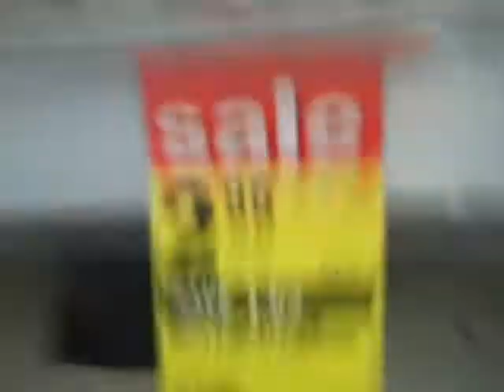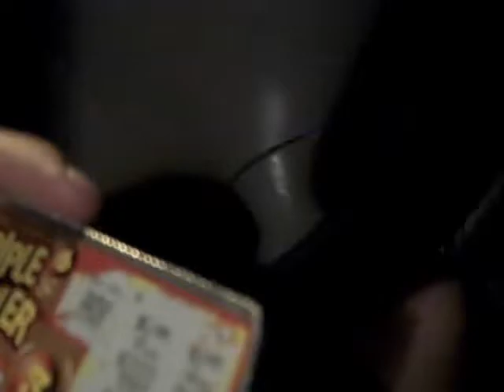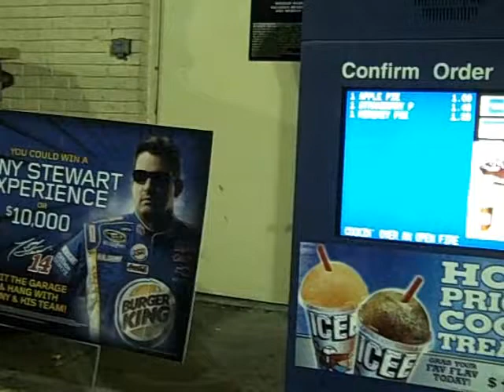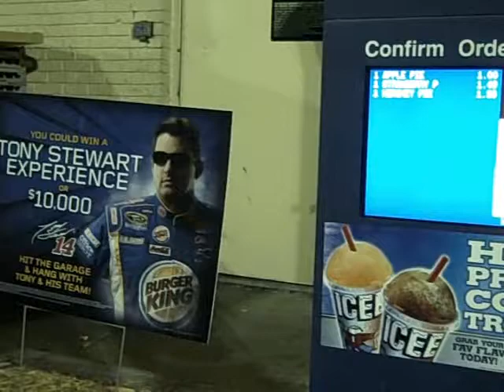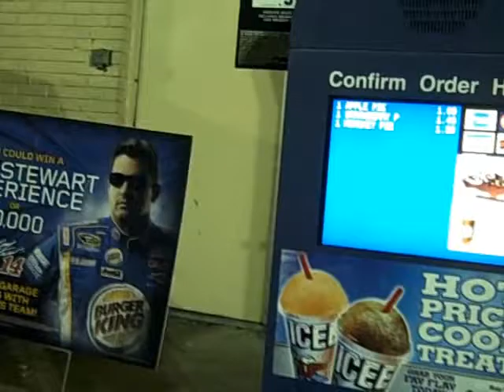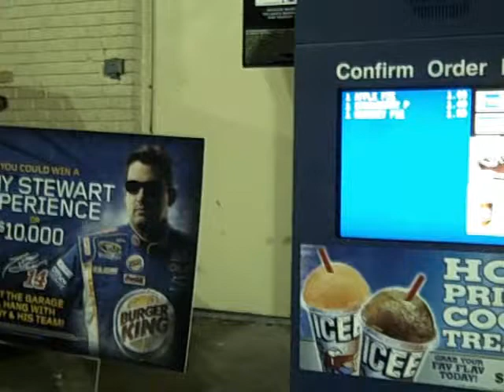I won 15 dollars!!!!!!9-20-09 Day 116